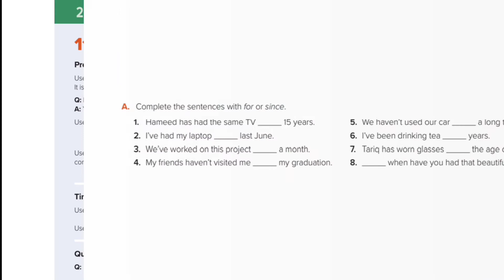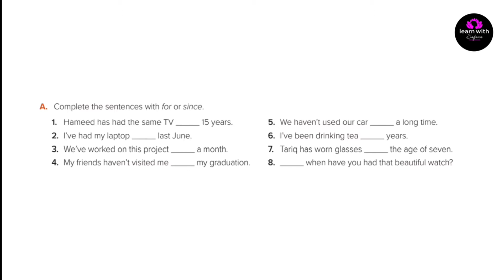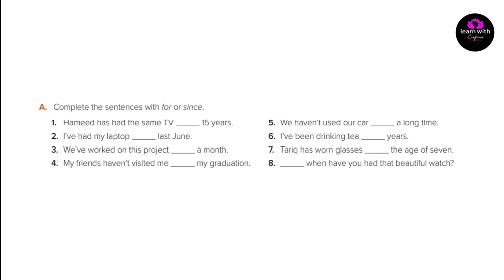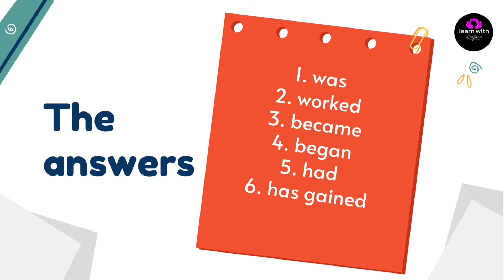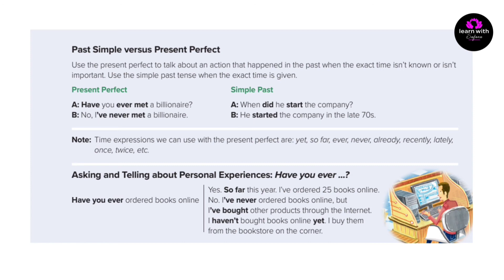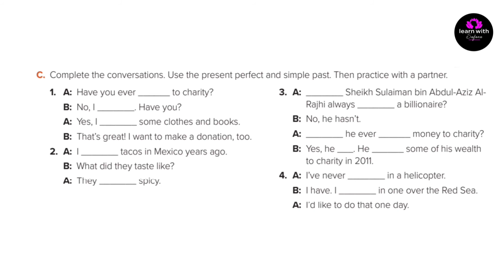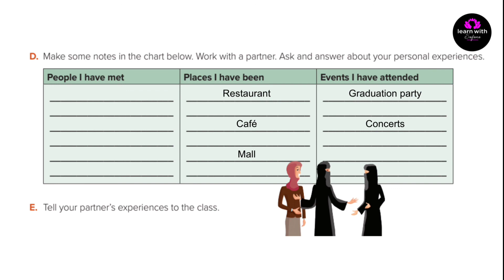شرح كتاب Mega Goal 5 صفحة 30+31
لمتابعة حسابي على الانستغرام
لمتابعة حسابي على تويتر
لمتابعة حسابي على الفيس بوك